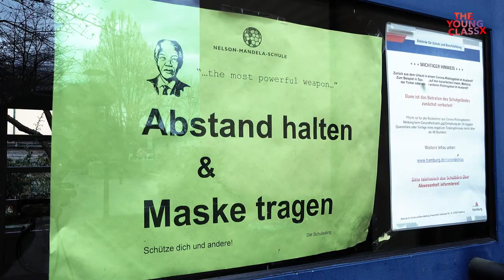TRAILER Musik verbindet - Die Hamburger The Young ClassX Chöre im Schuljahr 2020/ 2021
Chor in Zeiten von Corona? Na klar!

An vielen unserer Projektschulen wurde auch während der Pandemie weitergesungen, allerdings unter ganz anderen Vorzeichen als gewohnt: große Abstände der Sängerinnen und Sänger zueinander in den Proben, Trennung in Kohorten, Wechselunterricht, abgesagte Konzerte, Homeschooling und schließlich wieder eine langsame Rückkehr zum Schulalltag – unsere Chöre haben so einiges erlebt in diesem Schuljahr!

Und inmitten all diesem Tohuwabohu durften wir sieben Chöre besuchen und bei ihrer Probenarbeit filmen. Was wir dort – allen Widrigkeiten zum Trotz – erlebt haben, war ausgesprochen ermutigend: Kribbeln vor Aufregung, Tränen des Wiedersehens, Tränen des Abschieds, lebendige Videokonferenzen, erklingende Räume, tanzende Kinder, bewegende Interviews und viele strahlende Gesichter, die eines ganz stark miteinander verbindet: Musik.

Seht selbst...

Ein Film von Lilli Thalgott

Kamera
Lilli Thalgott, Sandra Trostel, Martin Prinoth

Projektverantwortliche
Maria Ludwig-Petersen